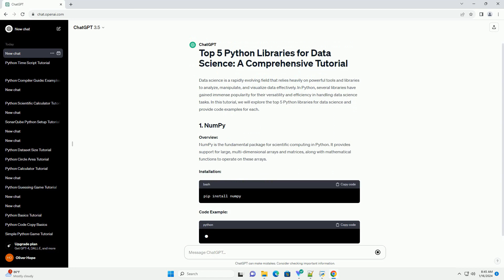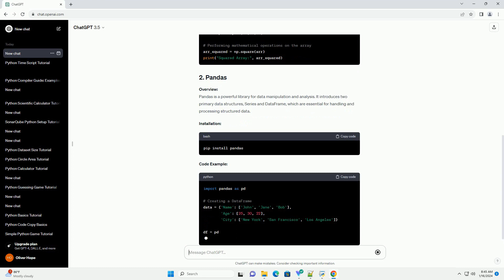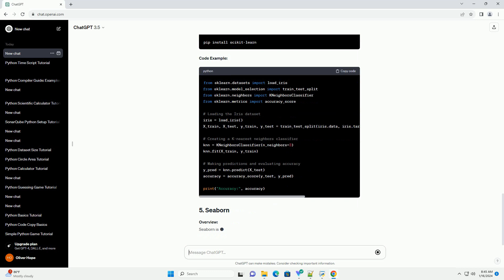top 5 python libraries for data science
data science is a rapidly evolving field that relies heavily on powerful tools and libraries to analyze, manipulate, and visualize data effectively. in python, several libraries have gained immense popularity for their versatility and efficiency in handling data science tasks. in this tutorial, we will explore the top 5 python libraries for data science and provide code examples for each.
overview:
numpy is the fundamental package for scientific computing in python. it provides support for large, multi-dimensional arrays and matrices, along with mathematical functions to operate on these arrays.
installation:
code example:
overview:
pandas is a powerful library for data manipulation and analysis. it introduces two primary data structures, series and dataframe, which are essential for handling and processing structured data.
installation:
code example:
overview:
matplotlib is a comprehensive library for creating static, animated, and interactive visualizations in python. it provides a wide range of plotting options to represent data in various formats.
installation:
code example:
overview:
scikit-learn is a machine learning library that provides simple and efficient tools for data mining and data analysis. it includes various algorithms for classification, regression, clustering, and more.
installation:
code example:

python database
python data types
python data science handbook
python data structures
python dataframe

Related videos on our channel:
python database
python data types
python data structures
python dataframe